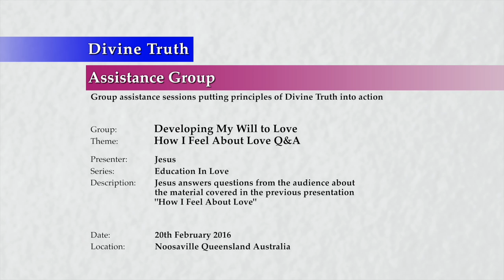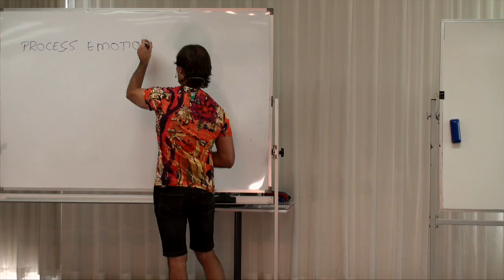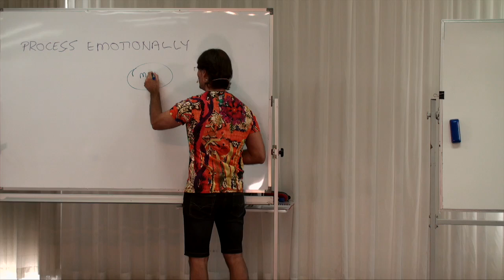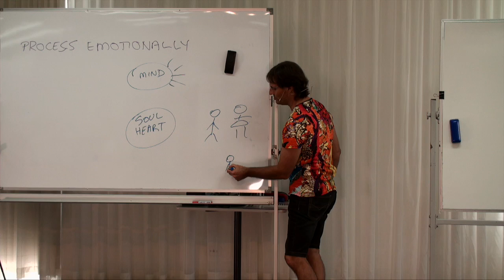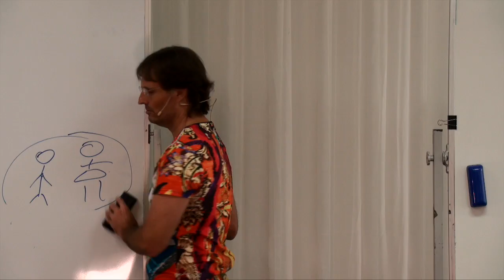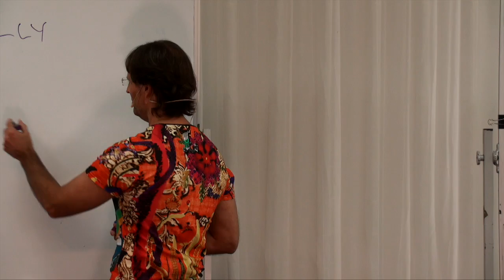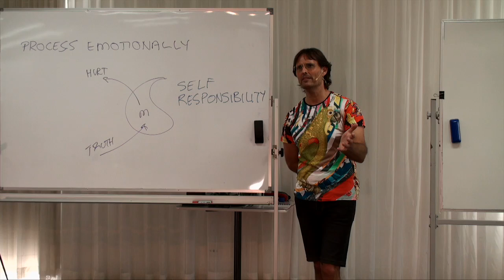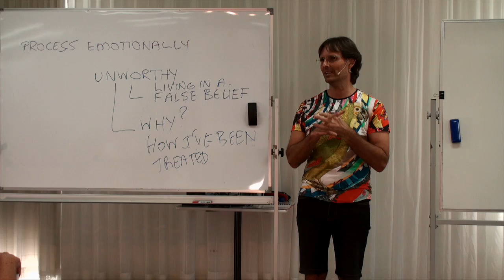20160220-1240 How I Feel About Love Q&A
Theme: How I Feel About Love Q&A

Jesus answers questions from the audience about the material covered in the previous presentation 'How I Feel About Love'.

Topics include; feeling distant from God, feeling blocked towards God, the desire to believe in God in order to avoid fear, addressing emotional blockages of doubt towards God, family dynamics and how I emotionally see God, reasons for not desiring a relationship with God, addictive desires to be 'loved', confusing Love with addictions being met, not having a sincere feeling to long for God's Love, soul based knowing or knowledge, the so-called 'unworthiness' emotion, and sitting and living in false beliefs.

Series: Education In Love
Group: Developing My Will To Love
Session: Analyse My Will To Love & Change
Presentation: 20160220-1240-AGP-JESUS How I Feel About Love Q&A